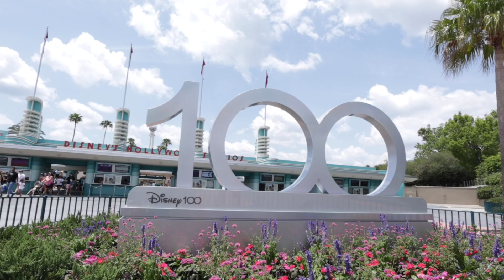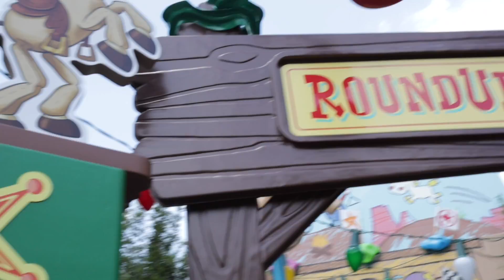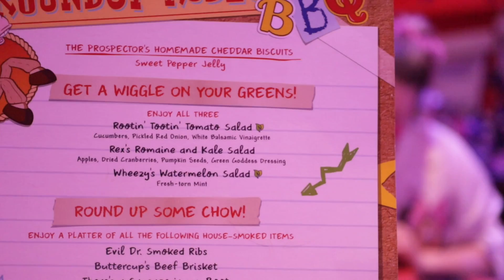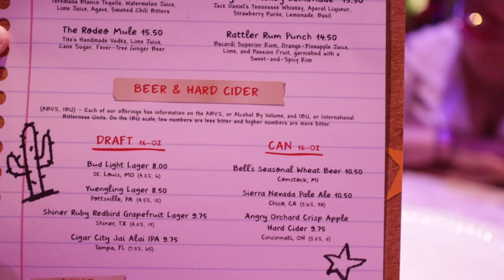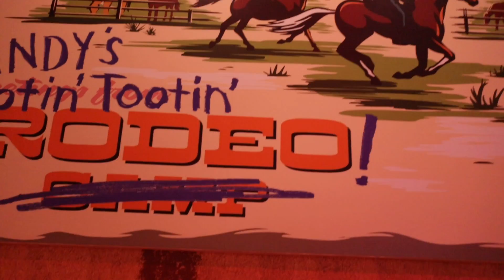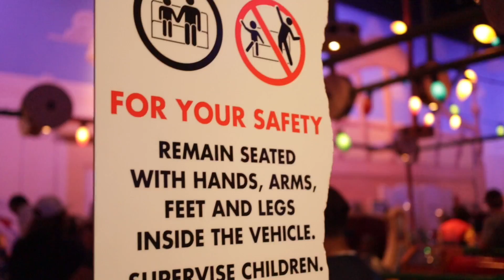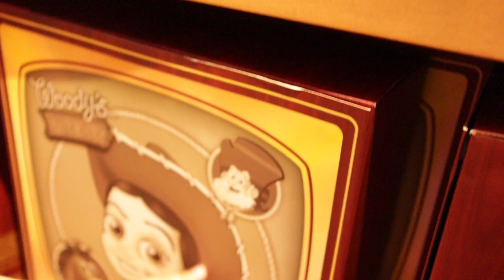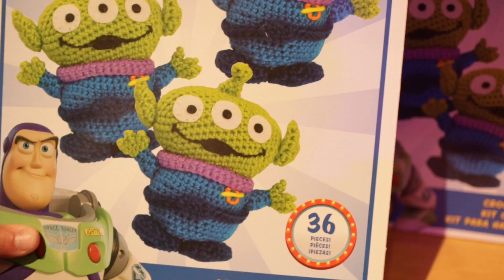Is Woody’s Roundup Rodeo BBQ worth it? // Meeting @OrdinaryAdventures at Galaxy’s Edge!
Join me as I dive into Disney’s newest dining craze, Roundup Rodeo BBQ! Is it worth it? Is the food good enough to make it to our *Teatime Taste* list? Join me and find out?